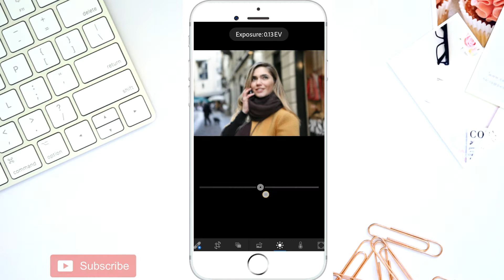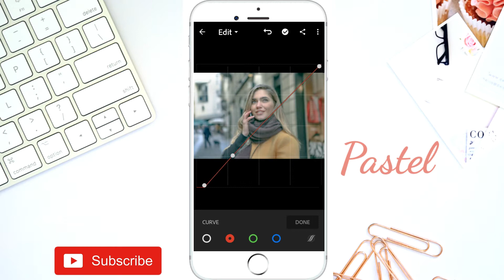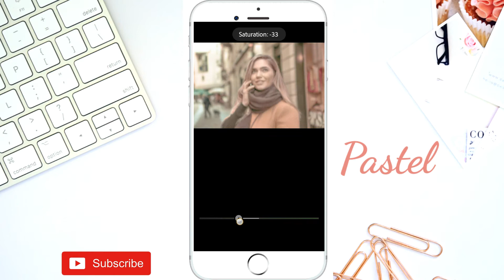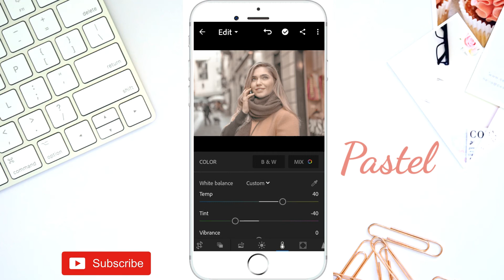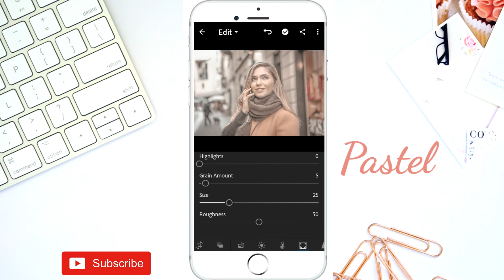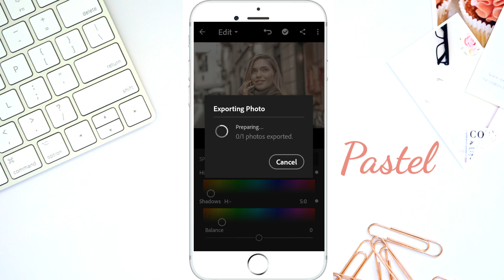Rose Gold Lightroom Preset | Lightroom Mobile Tutorial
In this video I'm gonna show ypu how are you going to edit your pictures in a cool way in Adobe lightroom

lightroom presets color enhancement
lightroom presets download
lightroom presets free dng
lightroom presets for android

©Photo Credits:Pexels.com